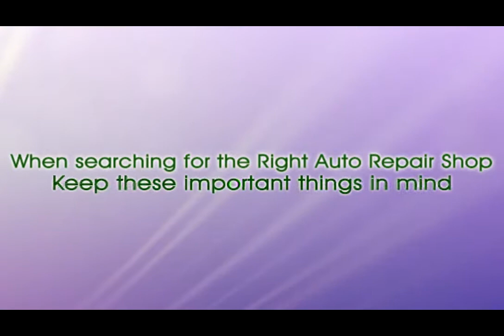Crown Point Auto Repair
Topic:  How to Choose the Right Auto Mechanic in Crown Point and all of Northwest Indiana.  Quick tips to find a reputable and honest mechanic.